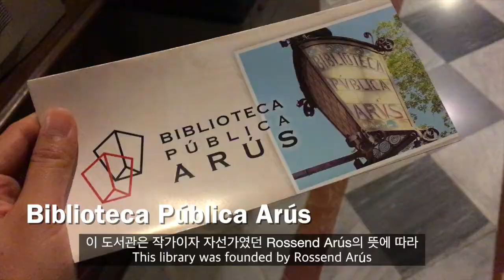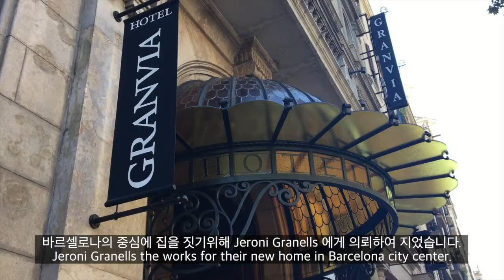[BABATV_바르셀로나] 48시간 오픈하우스 48h open house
1년에 한번!
바르셀로나에 있는 진귀한 건물들이 무료로 48시간동안 오픈을 합니다.

오래된 도서관, 오래된 호텔, 그리고 오래된 개선문을 다녀왔습니다.
즐길거리가 많은 도시라 오늘도 행복해요.
헤헤헤